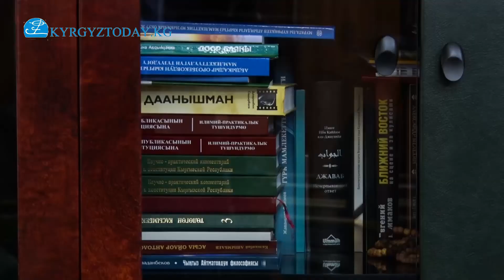Төрага Дастанбек Жумабековдун соңку кырдаал боюнча кыска маеги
Бүгүн, 23-мартта Жогорку Кеңештин Төрагасы Дастанбек Жумабеков коронавирус илдетин алдын алуу боюнча өлкөдө жүргүзүлүп жаткан иш-аракеттер тууралуу маек берди.